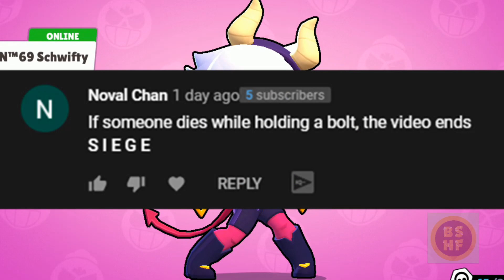If anyone dies with a bolt, the video ends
Hi!

Do you guys like this kind of video? If you do, leave a suggestion in the comment section down below!

This video is inspired by ParashockX